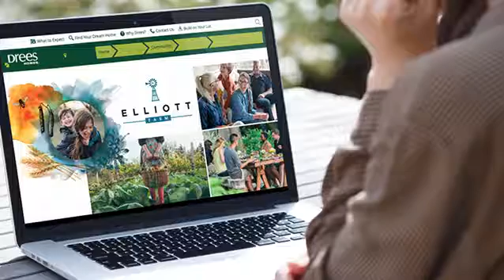McMillen Creative Drees Elliott Farm